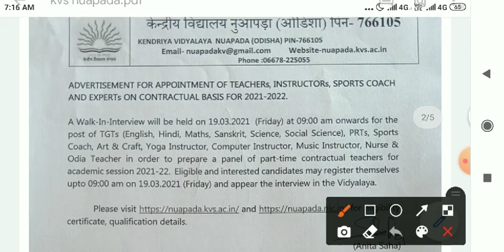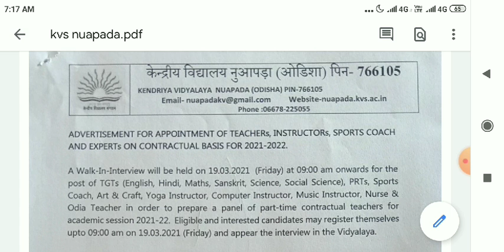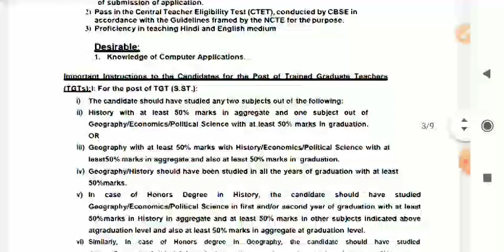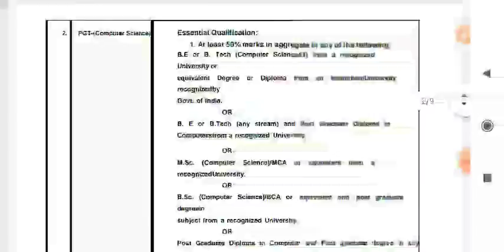ଓଡିଶା କେନ୍ଦ୍ରୀୟ ବିଦ୍ୟାଳୟ ନିଯୁକ୍ତି 2021!!PGT, TGT, PRT, Computer Teacher, music& art teacher..